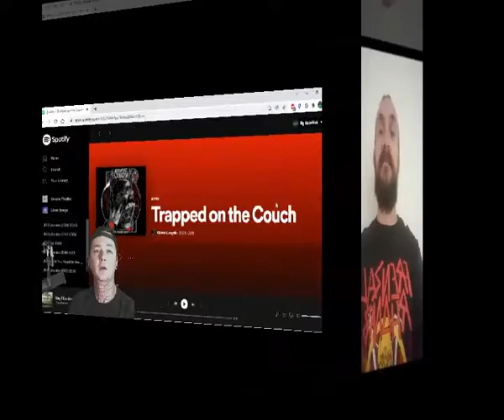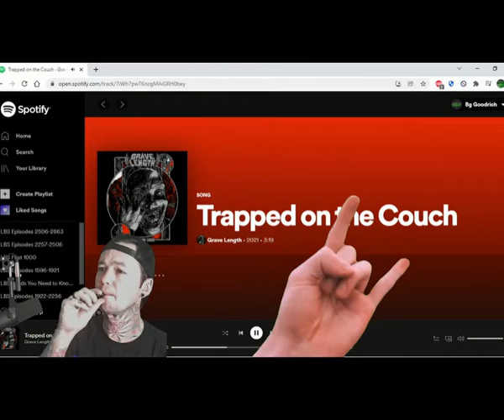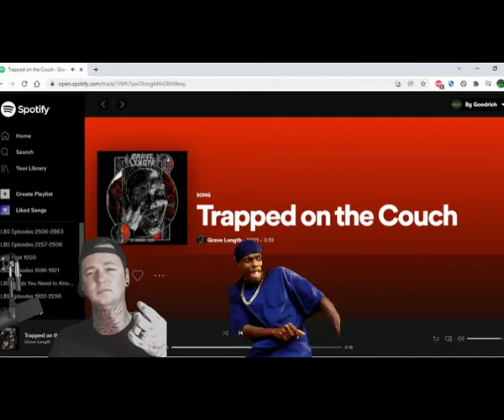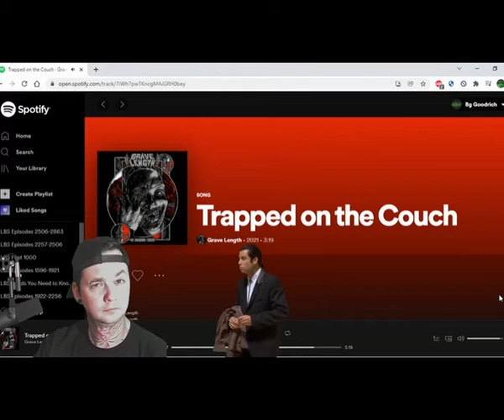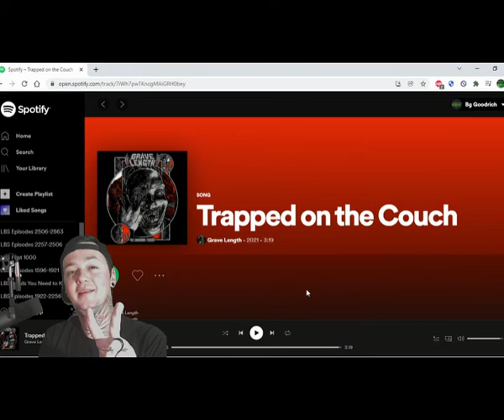Grave Length - Trapped on the Couch - Local Band Smokeout Reaction / Review